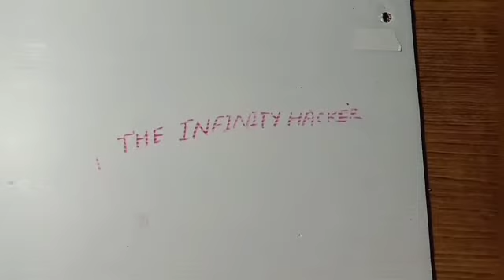Permanent marker remover,will it work??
Try it and then comment